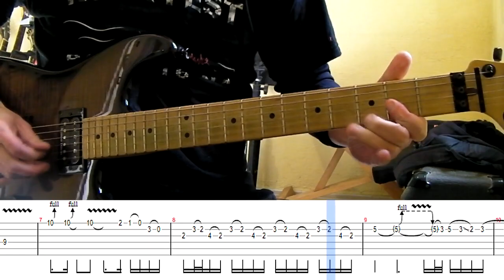Queen - I Want It All main guitar solo lesson (with tablatures and backing tracks)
Epic Brian May solo from The Miracle album.
This is the second solo of the album version and the only solo of the single version.